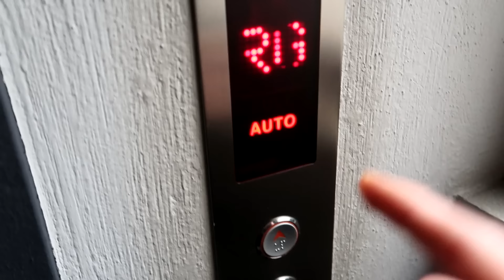Broma pesada a Libardo y se fue de la casa llorando | JeanCarloLeon Vlog 03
BIenvenidos a muchos videos mientras estamos en cuarentena en casa xd.
si se les ocurre alguna idea para hacer mientras estamos en cuarentena dejamela aqui en los comentarios uwu

TE AMO